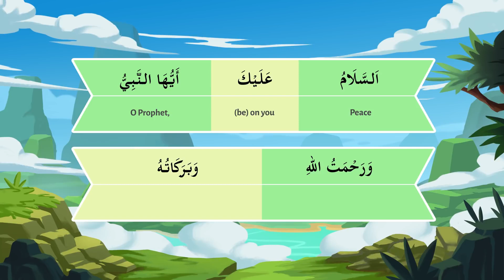23a _ Understand Quran and Salaah Easy Way _ Tashahuud - Part 03